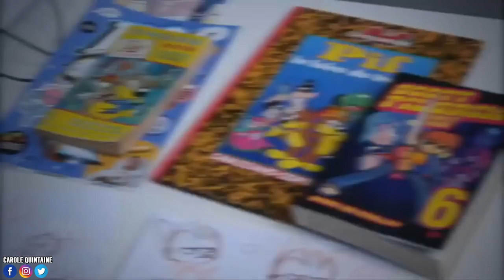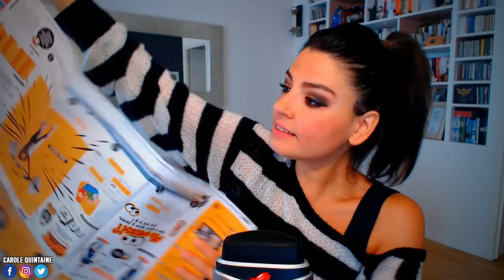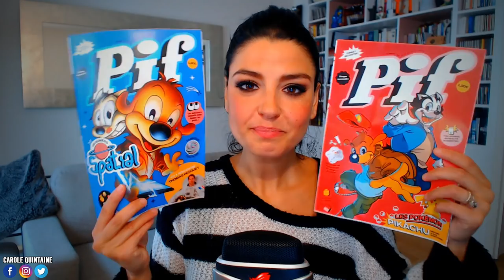La FAQCaroJu arrive avec Pif 🔥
Découvrez 2 belles annonces dans cette vidéo, le retour de Pif avec Julien, Epona et moi et les infos concernant notre rencontre IRL !